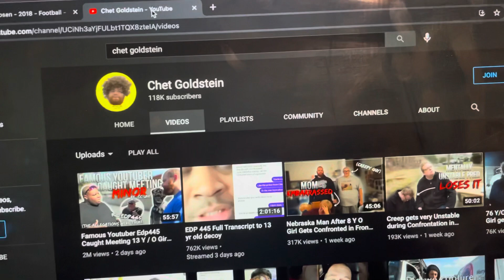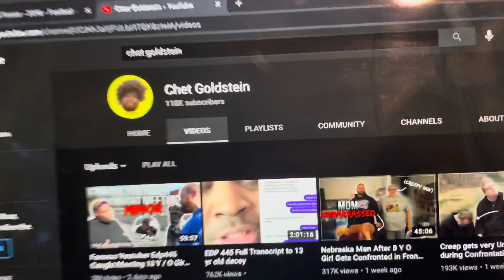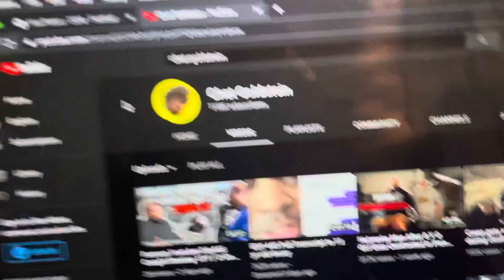CHET GOLDSTEIN EXPOSED!! EDP CATCHER!! CAUGHT IN 4K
Yup his name is Alex rosen